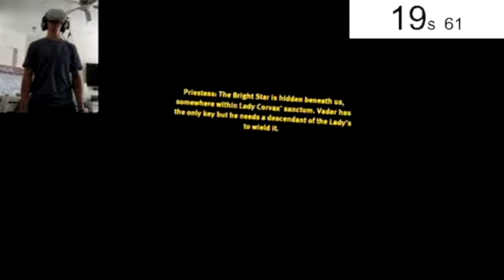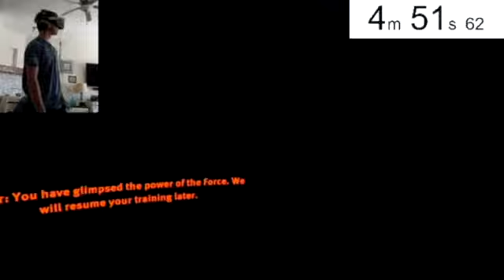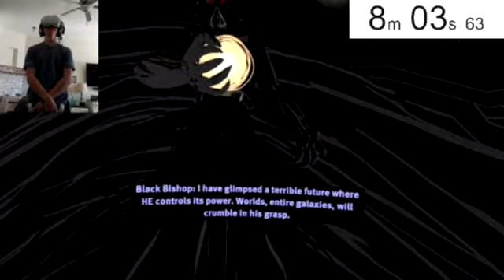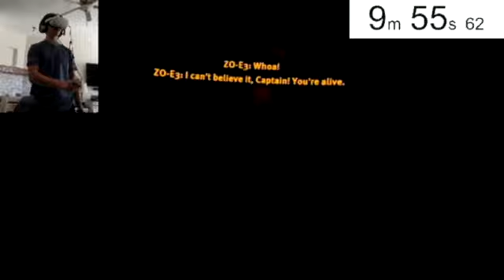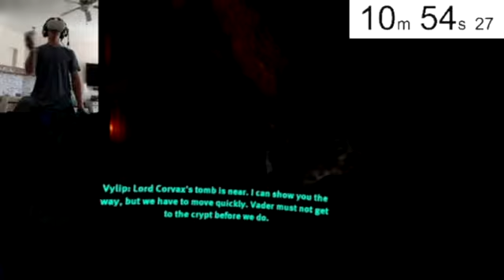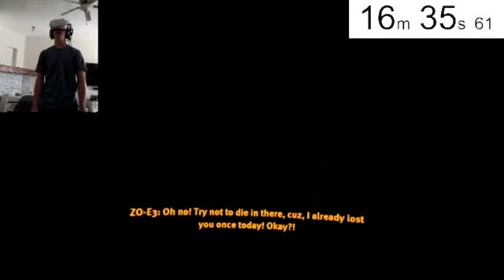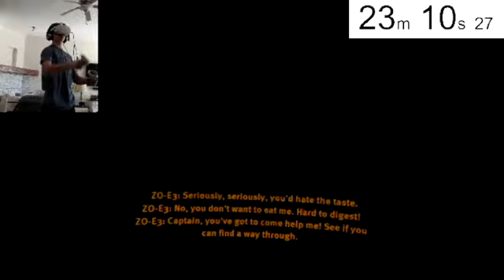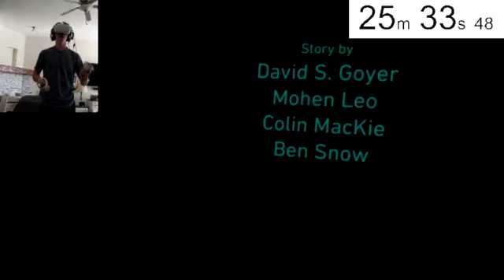(WORLD RECORD) Vader Imortal VR Speedrun Episode II in 25:33!! (New PB)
In this video, I got a world record speedrun of Vader Immortal Episode 2! I'm very proud of myself for this achievement and episode 3 is coming soon.